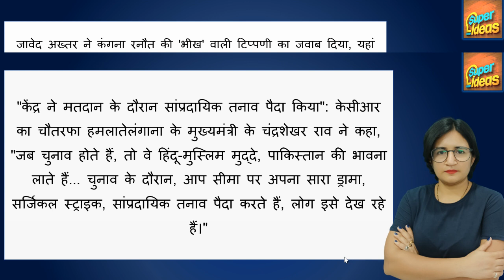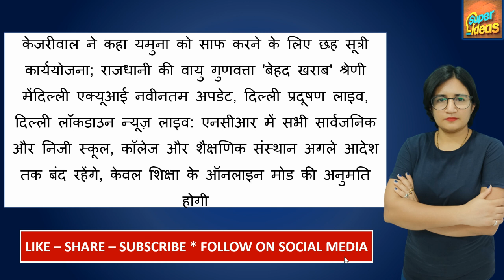🔴 National News - Evening Dose : आज 17 नवम्बर 2021 - देश प्रदेश की सभी बड़ी खबरें एक साथ !!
संजय गुप्ता मेमोरियल टूर्नामेंट : 13 साल की अनाहत सिंह ने जीते लगातार दो स्क्वॉश खिताब
दिल्ली में रोडरेज : बीच सड़क पर महिला ने कैब ड्राइवर को पीटा, वीडियो वायरल
कोरोना महामारी की तरह डेंगू संक्रमण की लहर भी कम होने वाली है। करीब चार से पांच सप्ताह में यह बदलाव देखने को मिल सकता है
आईसीसी: मिताली और मंधाना वनडे रैंकिंग में क्रमश: तीसरे और छठे स्थान पर कायम
लाओस : 100 मीटर ऊंची बुद्ध की प्रतिमा के निर्माण पर भड़क रहीं चीन विरोधी भावनाएं
दिल्ली : पिंक लाइन पर जल्द शुरू होगी चालक रहित मेट्रो, काउंटडाउन शुरू
सांसों का संकट : दिल्ली में प्रदूषण के खिलाफ हर तरफ जंग, इस मोर्च पर आरडब्ल्यूए भी संग
जम्मू-कश्मीर: फर्जी अंकतालिका पर नौकरी कर रहा शिक्षक किया बर्खास्त, कर्मियों के दस्तावेजों की होगी जांच
हलफनामा: नए आईटी नियम से इंटरनेट पर बच्चों महिलाओं की सुरक्षा हुई सुनिश्चित
गुरु पर्व से ठीक पहले गृहमंत्री अमित शाह ने  मंगलवार को कोरोना महामारी के कारण बंद किए गए करतारपुर साहिब कॉरिडोर को बुधवार से फिर से खोलने की घोषणा की है।
दिल्ली वायु प्रदूषण: एनसीआर के स्कूल, कॉलेज बंद, 21 नवंबर तक निर्माण ठपरेलवे, मेट्रो, एयरपोर्ट, बस टर्मिनल और रक्षा से जुड़े प्रोजेक्ट को छोड़कर बाकी सभी निर्माण कार्य तब तक रुके रहेंगे। दिल्ली के 300 किलोमीटर के दायरे में छह थर्मल प्लांट भी बंद रहेंगे।
कंगना के निशाने पर हैं महात्मा गांधी; अभिनेता का कहना है कि 'गाल' चढ़ाने से मिलती है भीखअभिनेत्री कंगना रनौत ने मंगलवार को इंस्टाग्राम पर पोस्ट की एक श्रृंखला में कहा, "या तो आप गांधी के प्रशंसक हैं या नेताजी के समर्थक। आप दोनों नहीं हो सकते... चुनें और फैसला करें।"
Kangana Ranaut, Delhi Pollution, kartarpur Corridor, Cm Arvind Kejriwal, Amit Shah, Pm Modi, Narender Singh Modi,

breaking news in india today
today news in india
today news in english in india headlines
3 latest news
today news in maharashtra
latest today news
today's news
today sakshi news paper
today transfer news
today world news
today's covid news
today chelsea news
today arsenal news
today's latest news headlines